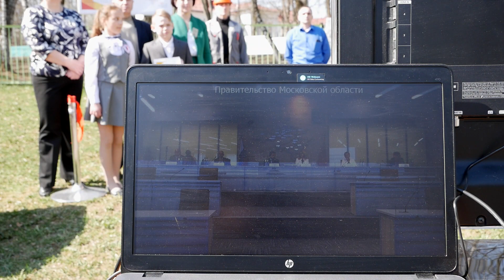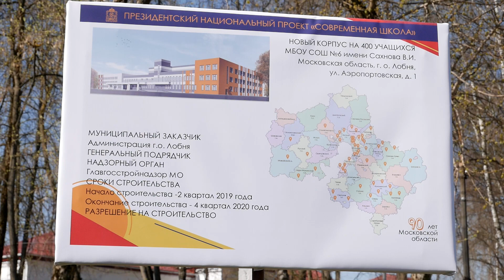2019-04-26 – Церемония закладки первого камня в основание нового корпуса Школы №6 (Лобня)